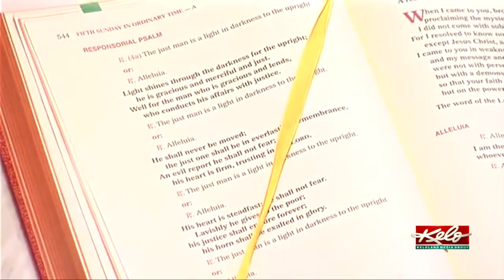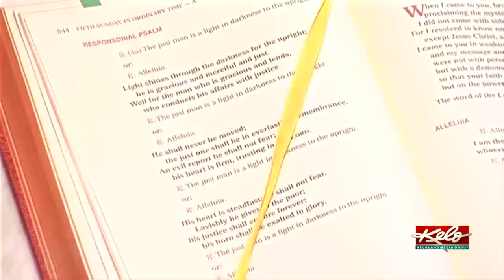Sioux Falls Bishop Paul Swain dies in hospice care